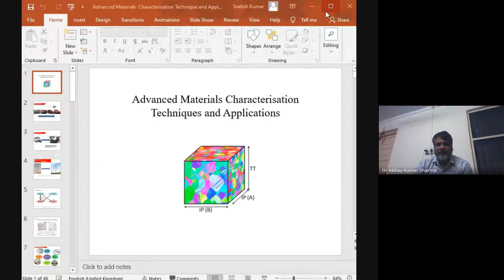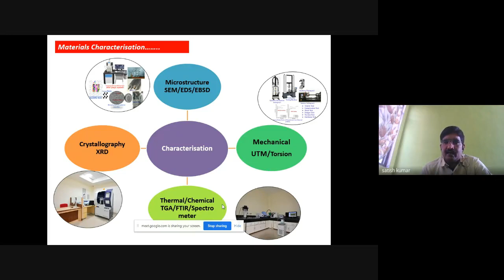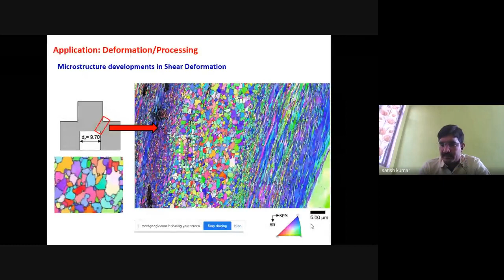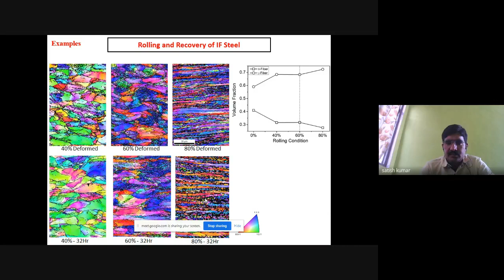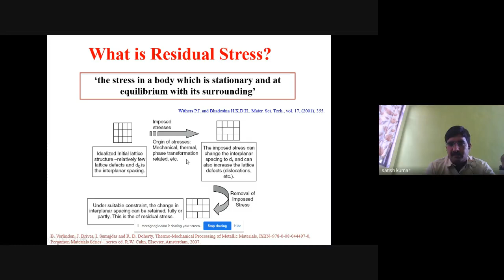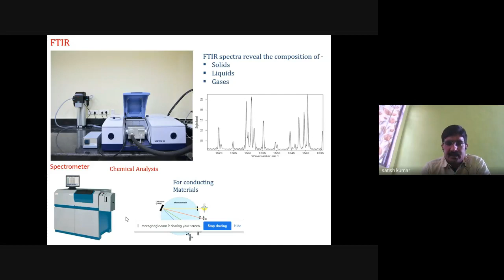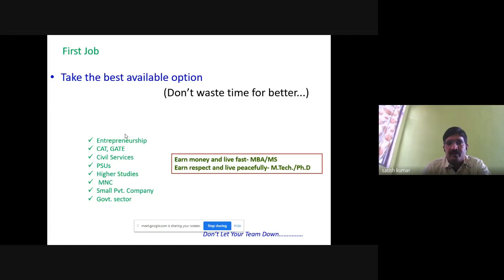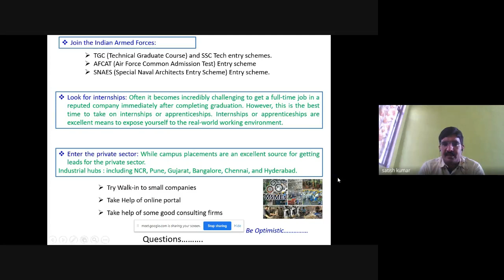Webinar on Advances in Materials Characterization, Techniques and It's Application by Dr Satish Kum